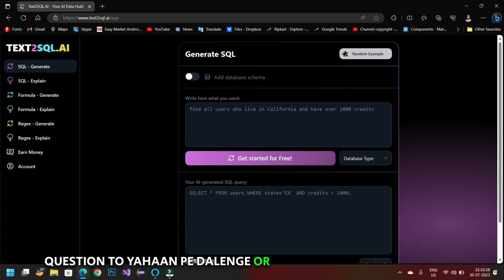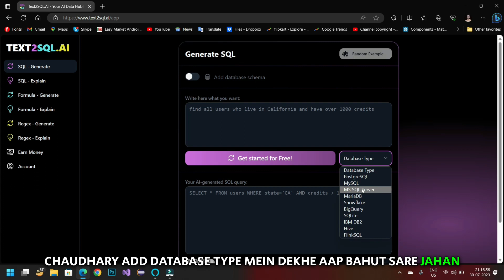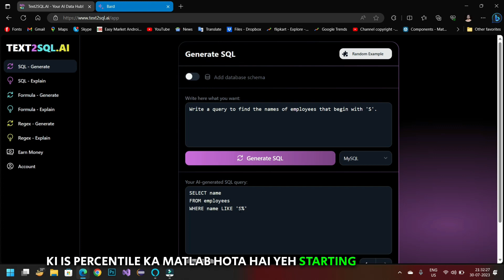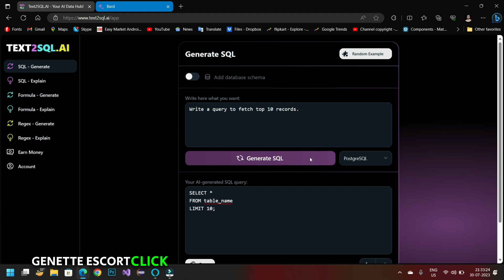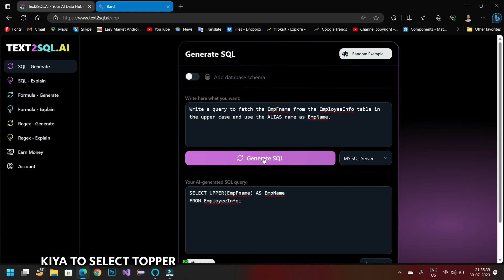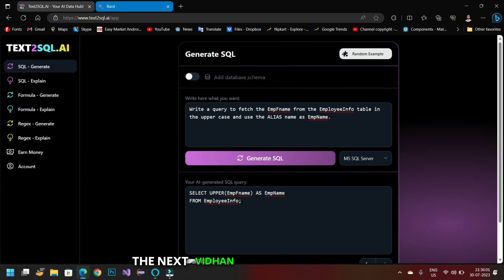Write Sql Query with AI very easily using text2sql.ai website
In this video, I will show you how to write SQL queries with AI using the text2sql.ai website. Text2sql.ai is a free online tool that uses artificial intelligence to translate natural language descriptions into SQL queries. This can be a great way to save time and effort when writing SQL queries, especially if you are not familiar with the language.

In the video, I will show you how to use text2sql.ai to write a variety of SQL queries, including simple SELECT queries, more complex JOIN queries, and even subqueries. I will also show you how to use text2sql.ai to improve the performance of your queries by providing more detailed instructions.

By the end of this video, you will be able to use text2sql.ai to write SQL queries that are both accurate and efficient.

Here are some of the benefits of using text2sql.ai:

It is easy to use. You can simply type in a natural language description of your query, and text2sql.ai will generate the SQL code for you.
It is accurate. text2sql.ai uses state-of-the-art artificial intelligence to generate SQL code, so you can be confident that your queries will be correct.
It is efficient. text2sql.ai can help you to improve the performance of your queries by providing more detailed instructions.
If you are interested in learning more about how to use text2sql.ai, please watch this video.

How to write SQL query easily?,
What is the AI tool for writing SQL query?,
What is Text2SQL AI?,
text2sql एआई क्या है?,
free ai sql query generator,
auto generate sql query,
free sql ai,
text to sql query converter,
generate sql query online,
sql query generator tool online free,
ai sql query builder,
ai2sql,
How to write SQL queries with AI,
Text2sql.ai tutorial,
write advance sql with ai,sql query using self join,write a query to join machine and repair table,how to write sql queries,sql query,text to sql query converter,chat with sql using chatgpt,convert text to sql query online,automatic code writer from website,writing sql query,website,conversion of natural language query to sql query,sql query builder,learn how to write sql queries,how to write complex sql queries,sql query generation in chatgpt